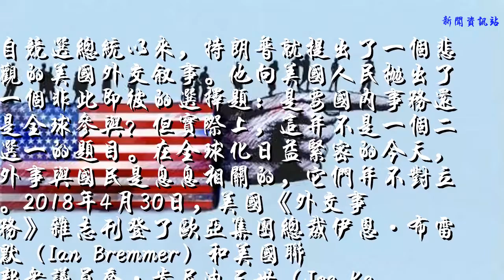国内为重or国际为先，美国外交需要一种新叙事 | 社会科学报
自竞选总统以来，特朗普就提出了一个悲观的美国外交叙事。他向美国人民抛出了一个非此即彼的选择题：是要国内事务还是全球参与？但实际上，这并不是一个二选一的题目。在全球化日益紧密的今天，外事与国民是息息相关的，它们并不对立。2018年4月30日，美国《外交事务》杂志刊登了欧亚集团总裁伊恩·布雷默（Ian Bremmer）和美国联邦众议员乔·肯尼迪三世（Joe Kennedy III）的文章，指出美国外交需要一种新叙事，使美国人民意识到在当前积极参与全球事务的重要性。
原文 ：《美国外交需要一种新叙事》
陈政予/编译
“美国优先”并不可取
2016年总统竞选期间，特朗普描述了他认为的美国外交事务表现。这是一个戏剧性的叙事，充满了“搭便车”的盟友和不受控的全球化；难民和移民问题突出，人权和民主自由不再具备应有的重视。特朗普描绘了一幅美国衰落的悲观画面，并承诺要扭转这一颓势。这一悲观愿景引起了共鸣。作为世界上唯一的超级大国，美国正对其在全球事务中的角色越来越麻木。皮尤研究中心一项调查发现，近半数美国人认为美国需要“少操心海外问题，多关注国内问题”。

这是可以理解的。如今许多美国家庭面临经济拮据的困境。他们专注的是如何摆平日常生活，而不是明天千里之外可能会有的麻烦。除此之外，另一种看法认为，针对全球的外交政策使许多美国人境况变得更糟。对他们来说，全球化的影响是复杂的，它以牺牲其他人的利益为代价，使富人受益。工人阶级的后代要做出牺牲，他们要在海外工作，他们的家族企业要为所谓的“社会利益”让道，他们的社区利益无法得到及时关注。除此之外，美国人的安全感也在降低，他们面临着国内恐怖主义袭击和其他极端分子的威胁。所以，美国人自然要问，以往的外交政策到底为他们做了什么？

特朗普上任后，正好抓住了当下美国人心中的这一疑问。他不断强调，美国必须做出选择：是要内部安全还是外部和平；是要主张人权还是稳定薪水；是要施以同情还是力量；是要温和还是强硬。但这些最终都是错误的选择。在这个全球联系越来越紧密的时代，美国对世界的置若罔闻将无助于美国的公民发展和国家安全繁荣。特朗普在外交事务上的“美国优先”政策将导致美国被孤立，并将制定未来规则的权利拱手让给其他国家。
外交政策并不是发生在大洋彼岸的事情，它和国民息息相关。今天，由于美国未能解决气候变化问题，飓风等极端天气造成的破坏导致城镇预算飙升；由于打击毒品贩运不够充分，吸毒问题日趋严重；由于社交媒体平台被恶意渗透，隐私和个人安全受到国际网络攻击威胁。

美国如今面临着严峻的全球局势，一个新的世界秩序即将到来。在全球化背景下，“美国优先”政策是不可取的。正确的外交政策是一个要求美国人民充分参与的积极外交政策，并与促进民主、个人自由和尊严的国内议程相配合。在这一前提下，如果希望美国人民像积极参与医疗保健、枪支管制或“我也是”运动（MeToo）那样积极参与外交政策，那么就需要提供一个关于美国外交政策的，更令人信服的新叙事。
外事与国民息息相关
法国巴黎距离马萨诸塞州福尔里弗约3500英里，但对于新英格兰东南部的工人阶级社区来说，气候变化是其日常生活面临的中心问题。多年来，美国对全球变暖问题反应不足，给当地基础设施、市政预算和洪水保险费率增加了沉重负担。该地正努力偿还1.74亿美元的污水处理更新费用，以使得老化的基础设施能够应对极端天气的爆发。在过去六年里，这一地区的平均洪水保险费率增长了12%。特朗普政府退出巴黎气候协定不仅只是一个话题，而是给这一地区带来不利影响的一个残酷现实。

从亚特兰大到阿富汗需要约24小时，但在佐治亚州，成千上万家庭承受着美国参与中东战争的负担，该州成年平民入伍人数是全美之最。对于这些家庭来说，美国在伊拉克和阿富汗的战争不仅只是《纽约时报》上的故事，而是严峻现实。惨痛的人员损失和令人震惊的经济代价足以说明这一点。据估计，自“9·11”事件以来，美国人已支付了超过5.6万亿美元用于反恐。作为总统候选人，特朗普痛斥没有战略眼光的战争；但作为总统，他漫不经心的外交政策同样有可能使美国陷入一场不必要的军事对抗，无论是出于选择还是偶然。

西弗吉尼亚州距离最近的墨西哥过境点拉雷多将近2000英里，但是没有哪个州比它的吸毒情况更严重。这一悲剧是政府无能、私营部门牟取暴利和外国资本剥削的综合结果。粗糙的药物处方和管制宽松的制药公司让美国人沉迷于止痛药无法自拔。随着止痛药价格上涨，墨西哥贩毒集团抓住了这一机会，如今美国95%的海洛因来自墨西哥。芬太尼( fentanyl )是一种致命的合成阿片类药物，由海外直接运往美国或从墨西哥官方入境口岸走私到美国。因此，特朗普预计花费700亿美元建立的“美墨隔离墙”并不能阻挡它进入美国。增加精神健康方面的资金投入，加强药品问责制以及邀请跨国界合作才能真正解决问题。

内布拉斯加州和叙利亚之间的距离超过6500英里，但该州人均接纳的难民人数居全美之首(每10万居民76人)。对于该州的社区和家庭来说，关于难民政策的辩论并不在华盛顿大厅或国际机构的舞台上进行，而是在他们的社区中心、教堂、学校和服务机构中进行。这些机构被迫为难民提供服务，因为国家无法也不愿通过合理的移民政策来解决这一问题。
积极参与重塑世界秩序
在涉及全球事务时，美国的决策者需要对当今世界有一个清晰的认识。只有这样，我们才能理解一个积极外交政策的重要性和紧迫性。

第二次世界大战后，美国领导人发现，美国设计的全球治理架构能够被其他国家所理解和接受。这是因为美国领导人没有试图创造一个一些国家是“赢家”而另一些国家是“输家”的世界，而是有信心创造一个美国和许多其他国家可以共同受益的世界。虽然这一制度并不完善，但它为几十年的经济增长提供了基础，并为美国冷战的最终胜利发挥了不小的作用。
今天，非西方大国的政治和经济影响越来越大，它们不再认为20世纪40年代后创建的全球架构符合它们的宗旨和抱负。这是正确的。但作为回应，特朗普政府似乎满足于让旧秩序崩塌，甚至还在加速这一进程。这是错误的。美国应该找到合理的方法，让新兴大国在当前的国际体系中有更大的发言权。如果世界银行、国际货币基金组织和联合国安理会等机构不能更好地体现当今世界的权力秩序，那么由中国发起的亚洲基础设施投资银行( AIIB）等新机构，将在新兴大国的支持下不断出现。它们不会像美国一样放弃在全球事务中的参与。

美国需要停止从零和角度看世界。相反，美国应当确保在国际事务中的发言权，在承认其他国家利益的同时维护美国的利益。一旦确定了自身对改变游戏规则秉持的开放态度，美国就可以自由地坚守自身立场，为其将接受或不接受的事务设置明确的红线。美国要坚持在对话中发挥领导作用，在新兴大国提出的任何新机构或新标准中有公平的代表性。

特朗普向美国人民提出了一系列关于美国外交政策的错误选择。但事实上，现在有一个真正必要的选择需要美国人民去做。美国是应当在国内外重申本国的自由、尊严和民主事业，还是任由它遭到破坏？美国近期的一系列作为是否违背了美国宪法中的价值观、承诺和最基本的自由？
“美式和平”的时代已经结束，但美国在世界上发挥作用的下一篇章仍在书写。面对一个新的世界秩序，美国应该在塑造秩序方面发挥领导作用。否则，美国就将失去决策权，其利益和价值也必将受损。
文章原载于社会科学报第1611期第7版，未经允许禁止转载，文中内容仅代表作者观点，不代表本报立场。
官网